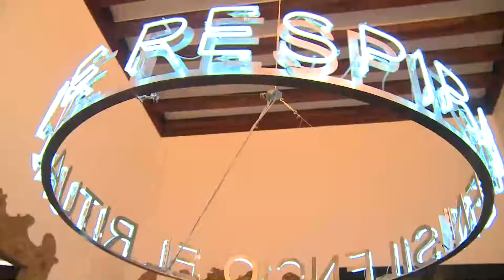Nit de l'Art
Palma es va envoltar de les diferents ofertes de les galeries, casals i museus. En una vetllada que va saber combinar l'artístic i el lleure.